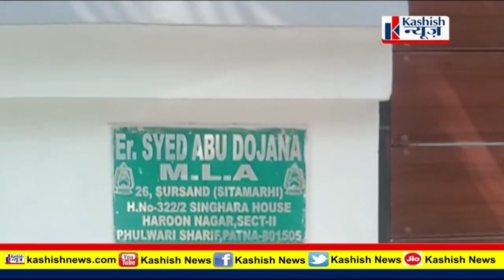Lalu Yadav की बेटियों के घर पर Land For Job Scam मामले में ED की छापेमारी, Delhi से Patna तक हड़कंप